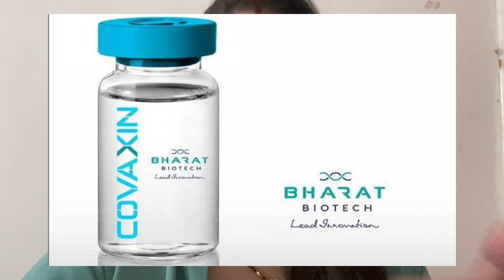Tomei a VACINA na Índia! Brasileira na Índia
Quer ganhar $$$ com o kwai hoje? Acesse o site e use o meu código.
Quando você convida 5 amigos, você pode ganhar até 400 reais!
Não é pirâmide, você não perde dinheiro! Não esquece de colocar o código para começar faturando:

Código:
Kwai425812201